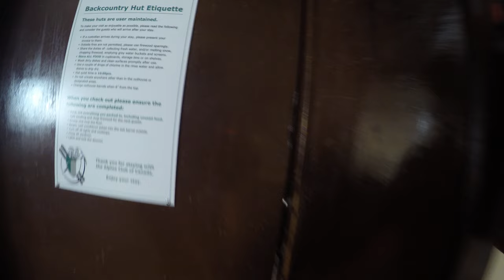Welcome to Abbot Pass Hut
The Abbot Pass hut is an alpine hut located at an altitude of 2925 metres (9,598 feet) in Abbot Pass in the Rocky Mountains in Alberta, Canada. It is nestled between Mount Victoria and Mount Lefroy, straddling the continental divide, which, in this region, defines the boundary between Banff National Park in Alberta and Yoho National Park in British Columbia. While close to the border, the hut lies entirely in Banff National Park, and is the second-highest permanently habitable structure in Canada (after the Neil Colgan Hut). The hut is maintained by the Alpine Club of Canada.